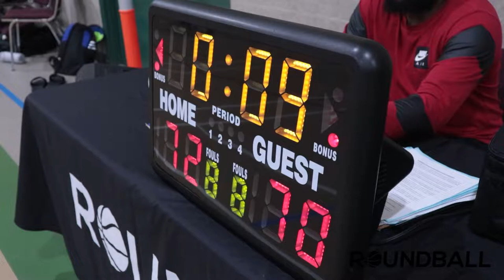2022 Surrey Summer Comp - Washed Up vs GTC - Round Ball BC Men's League